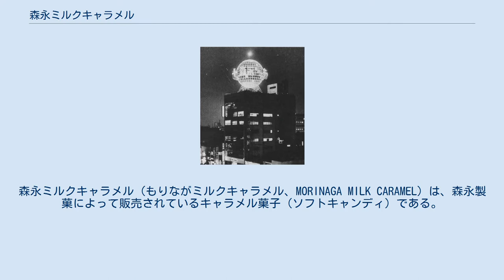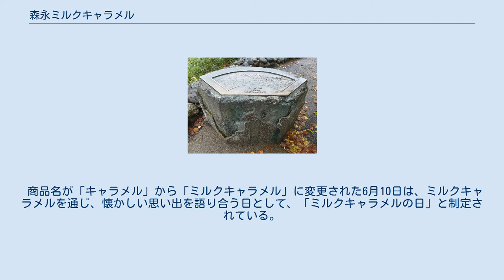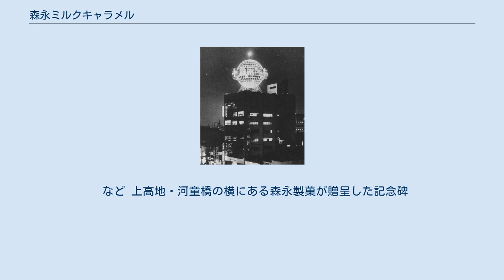森永ミルクキャラメル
森永ミルクキャラメル（もりながミルクキャラメル、MORINAGA MILK CARAMEL）は、森永製菓によって販売されているキャラメル菓子（ソフトキャンディ）である。
 製造所は森永製菓株式会社 小山工場。
 キャラメルの販売自体は森永製菓の前身の森永西洋菓子製造所が1899年（明治32年）に創業した頃から行われてきたが、現在の商品名になったのは1913年（大正2年）6月10日からである。
発売当初、高温多湿の日本の気候に合わずキャラメルが溶けてしまうという性質から、森永太一郎が改良を重ね、1914年（大正3年）、携帯用のミルクキャラメルが発売される。
 初期はブリキ缶1斤に1粒5厘のばら売りで販売されていたが、容器代などに経費がかかり、高級菓子となってしまったため、その後、現在まで続く黄色い図案の紙容器となった。
大正末期から昭和20年代にかけては帯封をしていたが、その後廃止された。
 1935年（昭和10年）から第二次世界大戦終戦までは帯に「祈武運長久」の文字が入れられていたり、またブリキ缶による慰問用のミルクキャラメルが発売されたりと、戦時色の濃いものもあった。
 森永製菓の全商品中、現在も唯一昔のエンゼルマークを使用している。
なお、箱入り商品は箱内部の舟と呼ばれるキャラメルを乗せている部分の裏側に「懐かしの風景」というコーナーが印刷され、大正・昭和時代の世相や懐かしの遊びを挿絵とともに紹介していた（現在は終了）。
 表側は黄色地に、帯をイメージした紐などの線画が描かれ、黒地枠にエンゼルマークと「森永」、縦書きに「ミルクキヤラメル」とあり、両サイドに「滋養豊富」「風味絶佳」の筆文字がある。
裏側には「森永謹製」と記されている。
また、下部分は「登録商標 第四四九二八三号」と記されている。
 基本図案は原則として変更することができない。
ただし、アクセントとして特別表示をつけることがある。
「大粒」（149g箱・18粒入）の場合は箱左下に大粒と表示している。
2009年（平成21年）秋頃より、包装上記の「森永ミルクキヤラメル」のロゴが太字で「森永キヤラメル」のロゴに変更され、更に誕生100周年を迎えた2013年夏以降の出荷分より箱12粒入（58g）包装のみ、上記の「森永キヤラメル」のロゴが「森永ミルクキヤラメル SINCE 1913」のロゴに変更された。
 なお、1962年（昭和37年）から1970年代中期にかけて、アメリカ人デザイナーのウォルター・ランドーによる新図案の厚型のものが発売されたことがある。
しかし、消費者が選んだのは慣れ親しんだ旧基調図案もので、その後も現在まで後述する「森永塩キャラメル」を除き、ほぼ旧基調図案で統一されている。
 2014年10月1日にはグッドデザイン・ロングライフデザイン賞を受賞している。
 商品名が「キャラメル」から「ミルクキャラメル」に変更された6月10日は、ミルクキャラメルを通じ、懐かしい思い出を語り合う日として、「ミルクキャラメルの日」と制定されている。
 （2021年（令和3年）2月現在） ほか ほか 食品 ほか その他 ほか 高度経済成長期に東京・銀座に広告塔として存在したネオン地球儀（1953年頃）。
 発売当初から、新聞、雑誌、街頭ポスターなどの広告などを展開してきたほか、昭和中期まで、大規模な宣伝活動も展開された。
以下はその代表的なもの。
 など。
 など 上高地・河童橋の横にある森永製菓が贈呈した記念碑